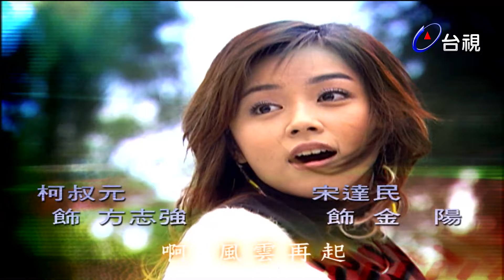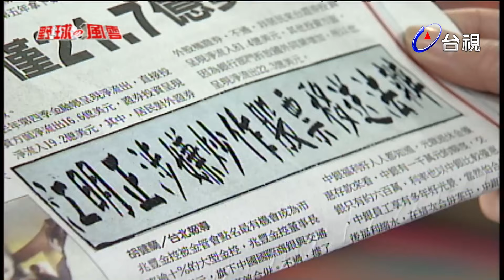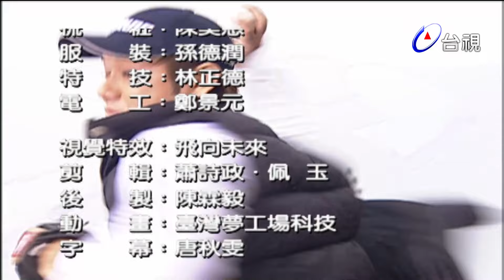野球風雲 第 41 集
職棒古堡隊隊長「戰神」方志強打破由洋將保持多年的個人單季全打紀錄，成為風靡全臺灣的棒球英雄，卻因不願在球場上放水而被簽賭集團視為眼中盯欲除之而後快，幸得與他情同手足的隊友、亦是古堡集團少東金陽捨身相救逃過一劫，但金陽卻因此傷重腦死。

方志強化悲憤為力量帶領全隊將士拼命取得總冠軍完成三連霸，仍被痛失接班人的古堡集團總裁金萬山夫婦逐出球隊。離開職業隊的方志強為國出賽，卻仍逃不過簽賭集團的設計，被下藥失去戰力而成國家罪人，不但連累恩師仙仔提早退休，更導致相依為命的母親病情惡化驟逝，愧疚痛心之餘的他折斷球棒，宣告退出球壇。

萬念俱灰的他遠走它鄉，卻在山上的小學裡與恩師仙仔重新拾回棒球的樂趣，再加上愛戀他已久的古堡集團千金金月的支持與鼓勵，在古堡集團發生危機，連帶使得古堡隊亦將解散之際，志強與仙仔重回古堡，誓願帶領古堡隊東山再起！

在志強與仙仔重振古堡隊的同時，古堡集團在對手集團的夾擊下風雨飄搖，再加上黑白兩道勢力不斷對球團施壓，腦死的金陽奇蹟似地復原，但醒來後性格丕變、受挑撥而與志強為敵！重振古堡的路艱辛而漫長.。

演員:柯叔元 翁家明 陳仙梅 宋達民 蔡振南 沈世朋 溫翠蘋 丁國琳 王浩 楚宣 王瞳 陳熙峰 范鴻軒 溫翠蘋 楊烈 林義芳 王皓 王中皇 林偕文